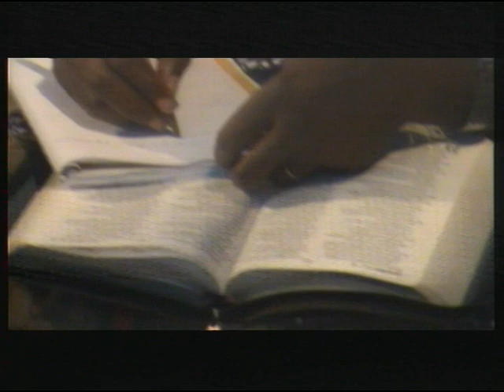Apo. Jonathan MONGALI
SEMINAIRE DE 40JDTG  #4

ORATEUR : Apo.  Jonathan MONGALI
SOUS-THEME :